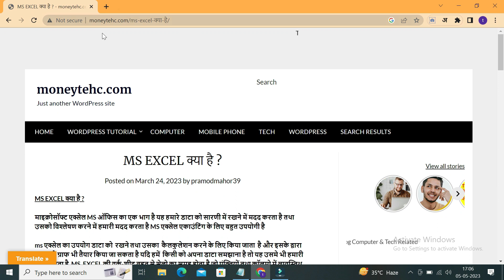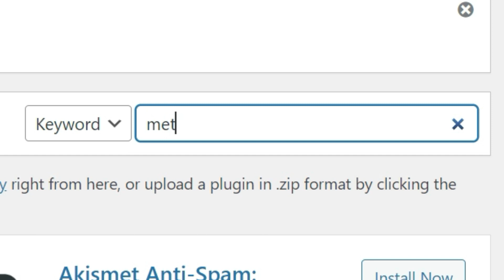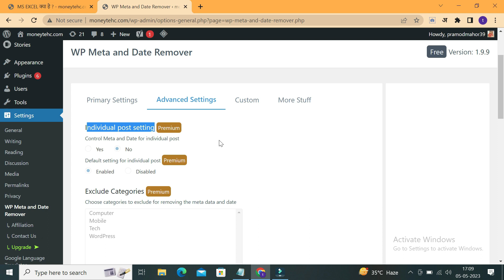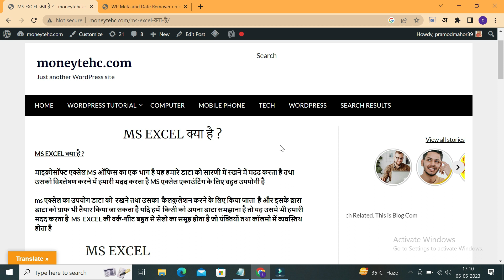Hide Author Date Category In WordPress Post | Remove Author Date Category In WordPress Post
blog post/article se Author, Date, Category remove kaise kare kya hai tarika kha milta hai function

00:00 Author Date Category Hide Kaise Kare
00:32 Intro
00:40 Login WordPress
00:59 Install Plugin